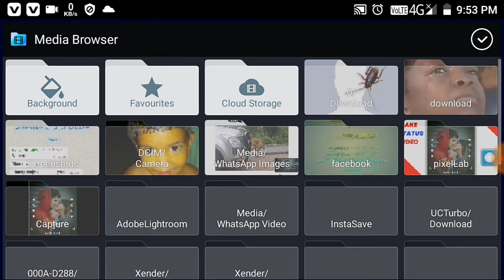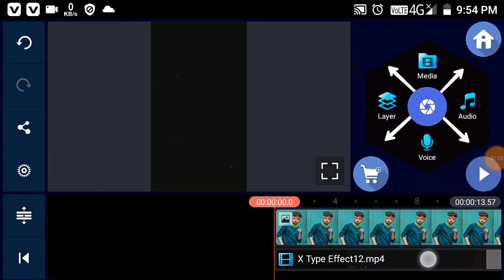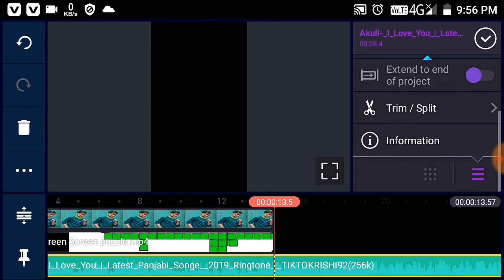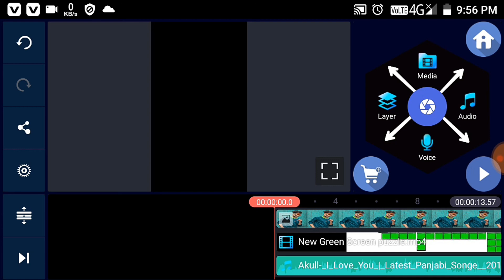How To Make Puzzle Status Video - Puzzle Status Video Editing - How To Make Trending Status Video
How To Puzzle Status Video - Puzzle Status Video Editing